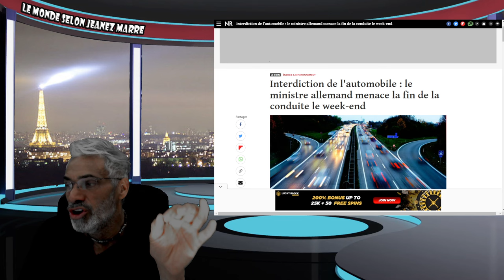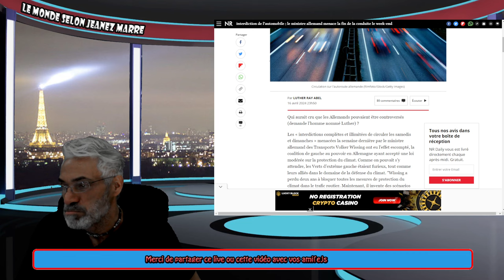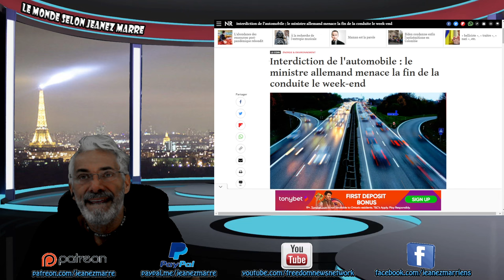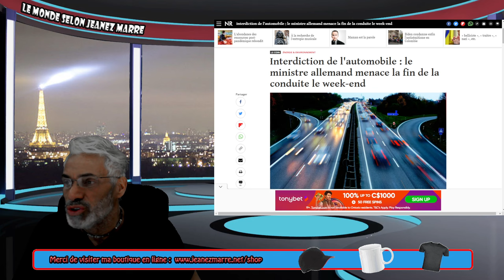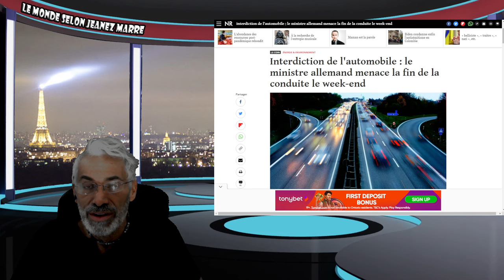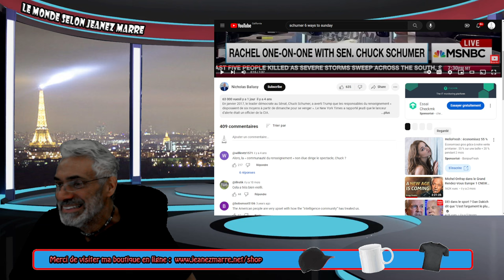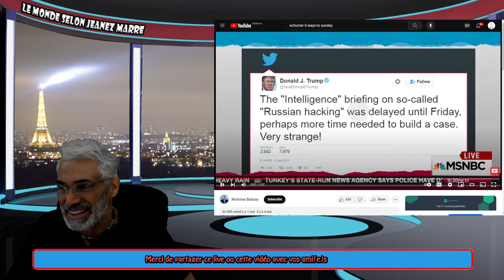DERNIÈRE HEURE; EXCLUSIF; TUCKER CARLSON FAIT LA PLUS GRANDE RÉVÉLATION SUR LE PODCAST DE JOE ROGAN.